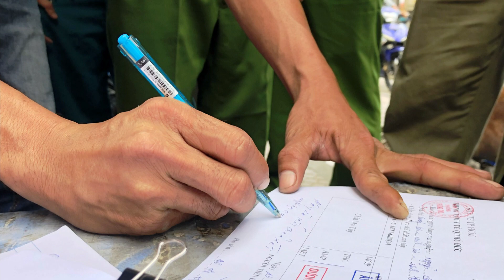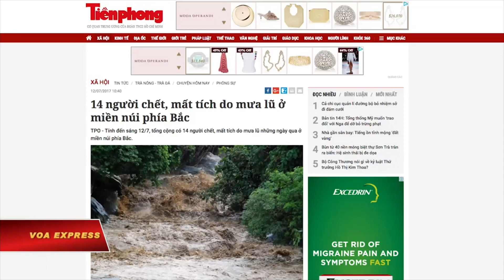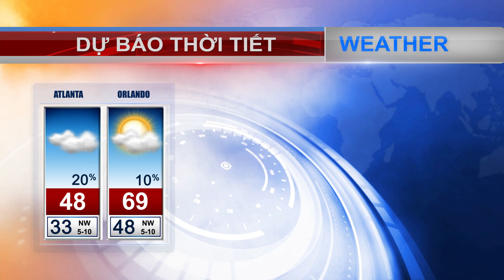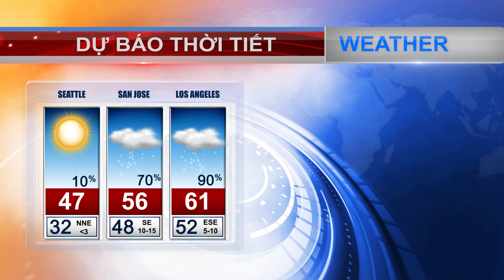VIETV 24H NEWS 13 JAN 2019 P3